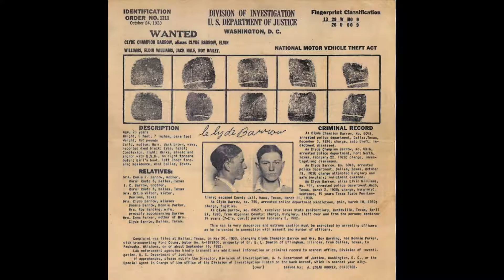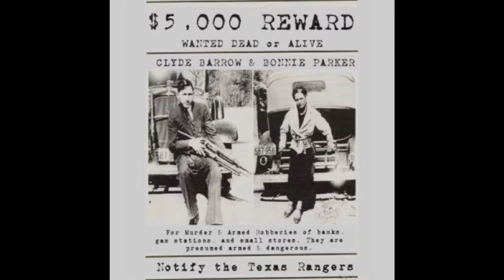The story of Bonnie and Clyde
Lester Flatt & Earl Scruggs and the Foggy Mountain Boys

Columbia records